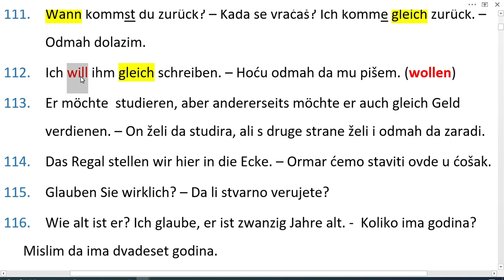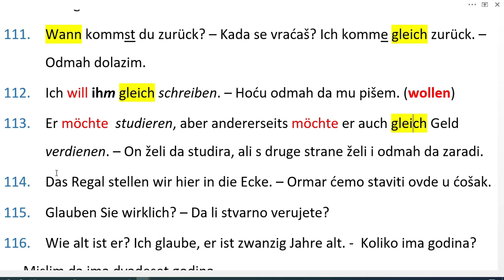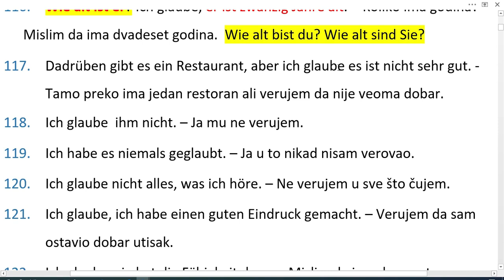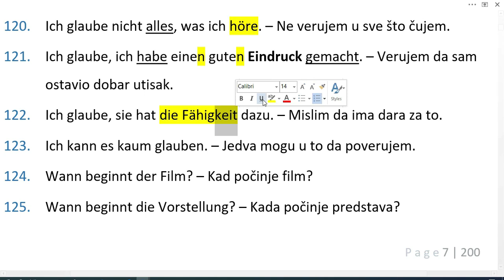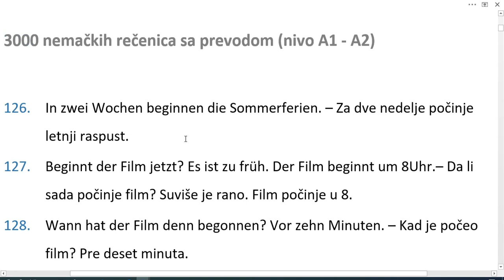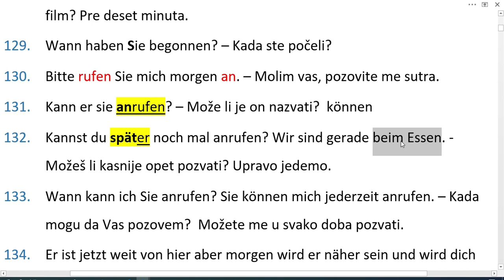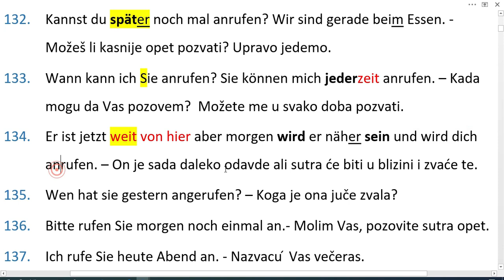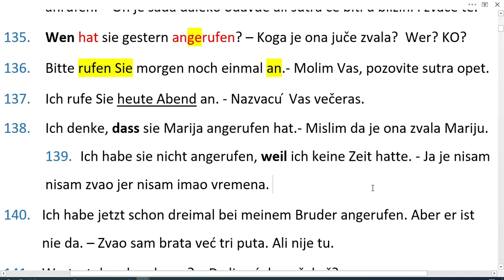NEMAČKI A1-A2 | OSNOVNE REČENICE KOJE SU U SVAKODNEVNOJ UPOTREBI SA OBJAŠNJENJIMA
POSETITE MOJ NOVI YOUTUBE KANAL NA KOME ĆETE OSIM KLIPOVA ZA NEMAČKI NAĆI I MOJE KLIPOVE ZA ENGLESKI ITALIJANSKI I ŠPANSKI

MOJE 3 E- KNJIGE SADRŽE UKUPNO OKO 600 STRANA A4 FORMATA TEKSTA KOJI JE NAPISAN TAKO DA GA VI, UČENICI, MOŽETE RAZUMETI.

1 ) MOJU NAJNOVIJU KNJIGU – POD NAZIVOM REČNIK ZA UČENIKE PLUS VEŽBANJA IZ GRAMATIKE SA REŠENJIMA  MOŽETE KUPITI AKO KLIKNETE NA

2) KNJIGA PITANJA NA NEMAČKOM. KNJIGA SADRŽI 192 STRANE PREVEDENIH PITANJA NAPISANIH U A4 FORMATA MOŽETE KUPITI AKO KLIKNETE NA

AKO KNJIGU KUPUJETE OD AUTORA CENA KNJIGE JE ZA 100 DIN VEĆA NEGO NA SAJTU ZBOG MANIPULATIVNIH TROŠKOVA. (Detalje oko uplate na račun možete dobiti ako mi pišete na email . OVO POVEĆENJE CENE NE VAŽI UKOLIKO UPLAĆUJETE SVE 3 KNJIGE ODJEDNOM

 POZDRAV
JELENA